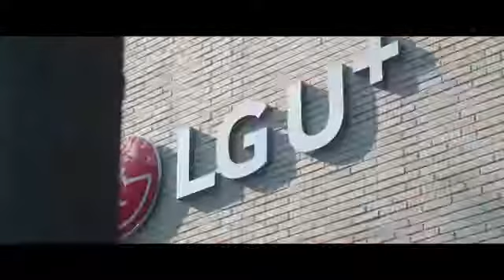조보아Jo Bo ah 엘지 U+LG U+ CF YouTube